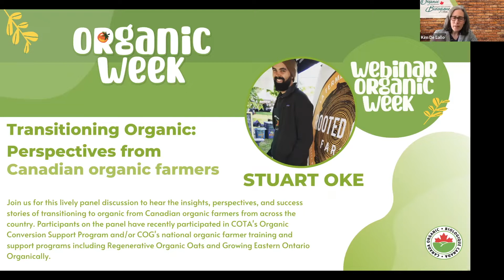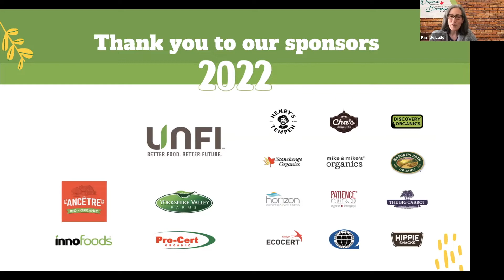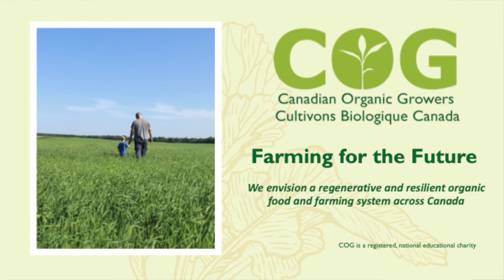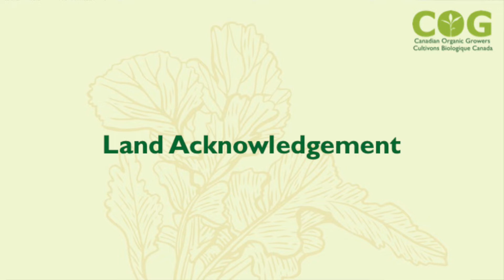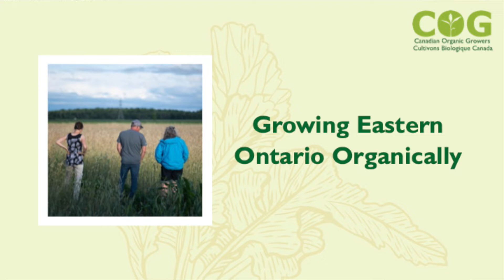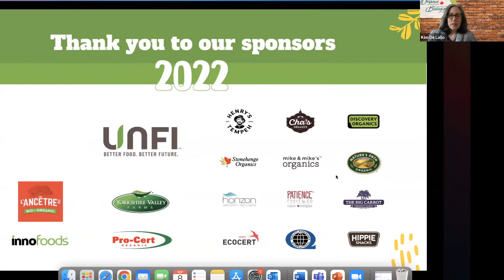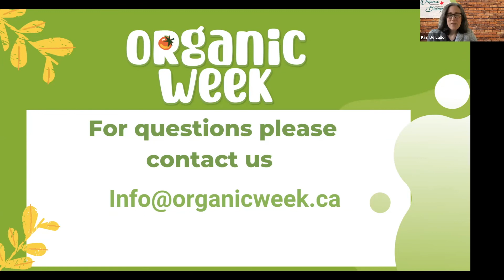Transitioning Organic: Perspectives from Canadian Organic Farmers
Join us for this lively panel discussion to hear the insights, perspectives, and success stories of transitioning to organic from Canadian organic farmers from across the country. Participants on the panel have recently participated in COTA's Organic Transition Fund and/or COG's national organic farmer training and support programs including Regenerative Organic Oats and Growing Eastern Ontario Organically.